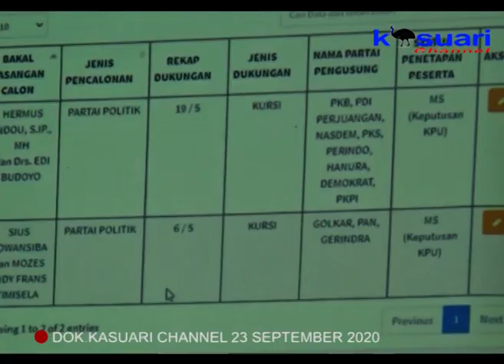01 - KASUARI NEWS - KPU TETAPKAN 2 PASLON SIAP BERTARUNG DI PILKADA MANOKWARI